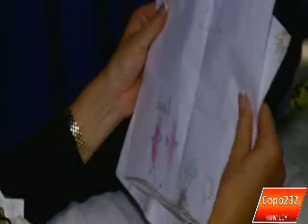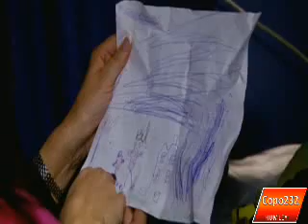Adopta un Famoso (Capitulo Final) - Raquel y Kel Parte 3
Todos los derechos Pertecen a TVN 2012